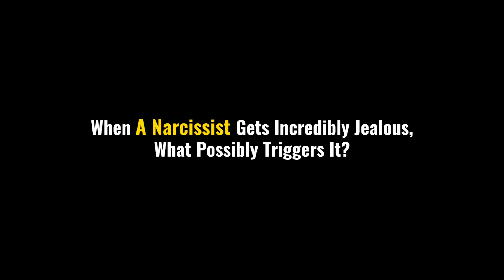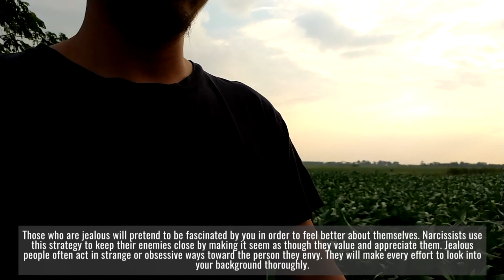When A Narcissist Gets Incredibly Jealous, What Possibly Triggers It?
One experiences envy when they see another person take pleasure in something from which they are excluded. Every human being, including the Narcissist, is capable of experiencing negative emotions like anger and resentment. Unfortunately, narcissists have trouble controlling their jealousy and other emotions. It's possible that jealousy could endanger someone's life. Because of their jealousy, some people will try to harm you or betray you. Many undesirable feelings and behaviors can originate from envy. There are many forms of evil in the world, but some of the worst are hostility, deceit, malicious talk, infidelity, theft, and murder. When interacting with narcissists, who are more likely to resort to destructive tactics to achieve their goals, it is important to recognize the signs of envy in order to protect your sense of self-worth.